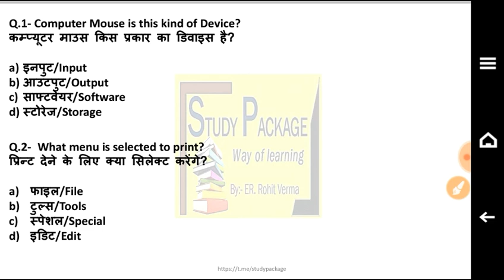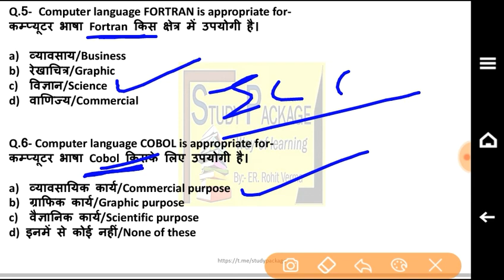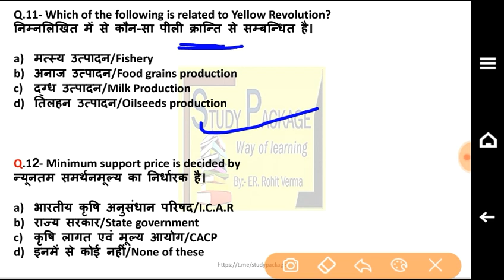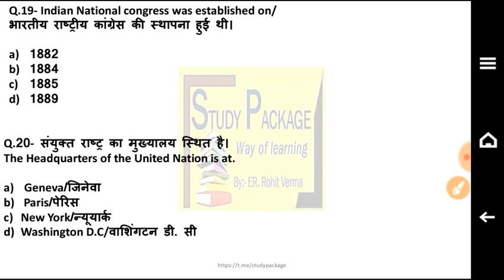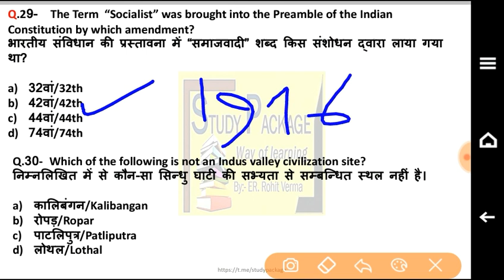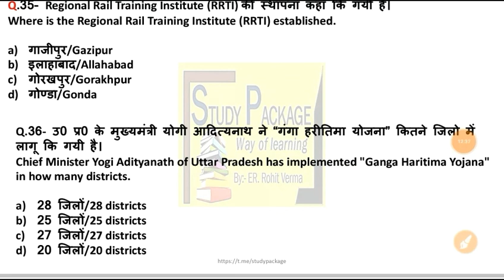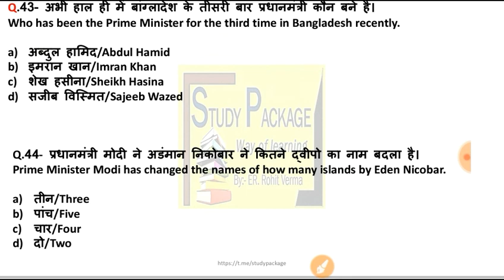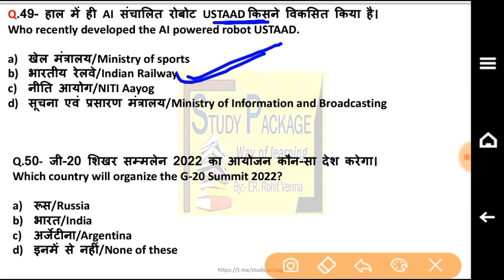upsssc mandi parishad exam 2019 | UP Police constable exam 2019 | महत्वपूर्ण प्रश्न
Upsssc exam 2019 upp exam 2019